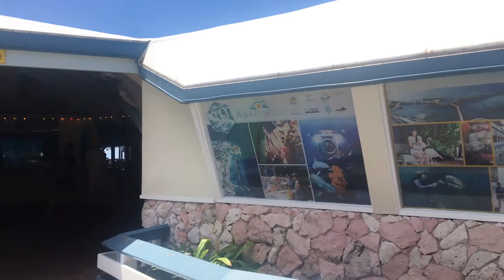VLOG 4 | Sea Aquarium met Kiara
Kiara is met groep 3a naar het plaatselijke Sea Aquarium geweest.